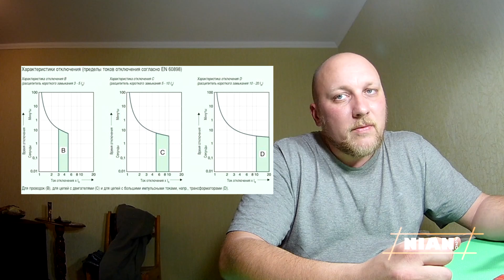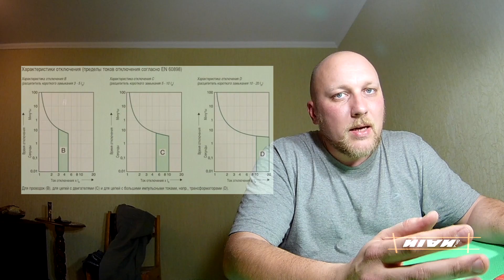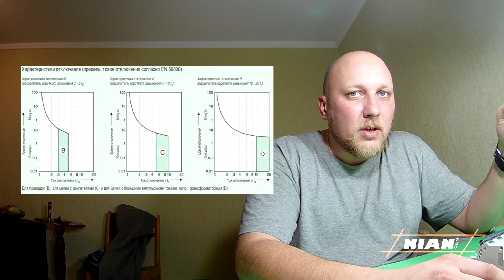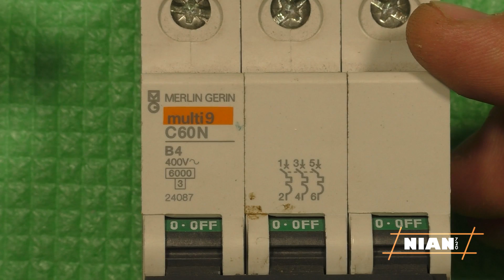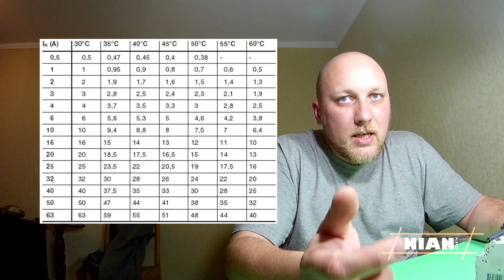Автоматический выключатель, что это такое?